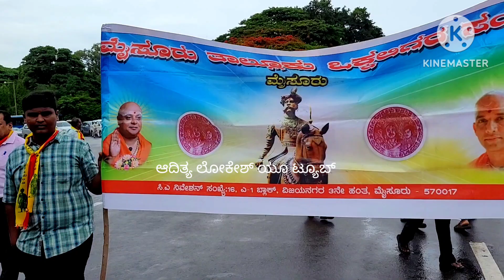ನಾಡ ಪ್ರಭು ಕೆಂಪೇಗೌಡ ಜಯಂತಿ ಅದ್ದೂರಿ ಮೆರವಣಿಗೆ ಮೈಸೂರು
kempegowdaBirthDayProcesstinMyauru